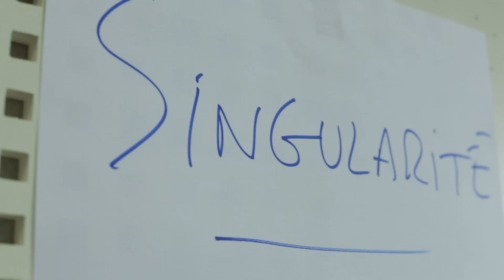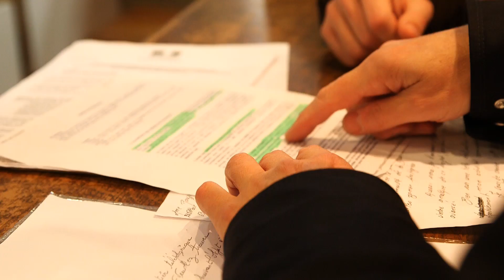Film de campagne Municipale 2014 "Ensemble Réveillons Laval"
Bienvenue à tous, vous ne pouvez pas savoir combien je suis heureux de vous accueillir au nom de toute l'équipe dans notre permanence de campagne. A l'automne nous avons fait, avec tous les partenaires que je salue, Samia, Jean-Pierre, Sophie, Alain, l'union des forces politiques du centre et de la droite républicaine. A l'époque, certains, les toujours positifs, ceux qui font avancer les choses (...) nous disaient que ça n'allait pas être possible. Et bien si, nous l'avons fait !
Aujourd'hui, c'est le temps du rassemblement, du rassemblement des lavallois. Ce rassemblement a un objectif précis : donner une autre chance à cette ville, indiquer un autre chemin. Ce chemin nous emmènera non pas dans la liste des villes en panne, mais dans celles qui réussissent et préparent l'avenir de nos enfants.